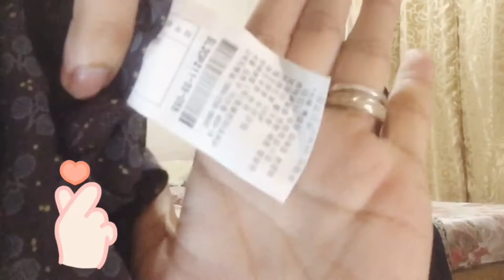MY 50PESOS CIVIL WEDDING DRESS | VINTAGE DRESS | UKAY UKAY | THRIFTED